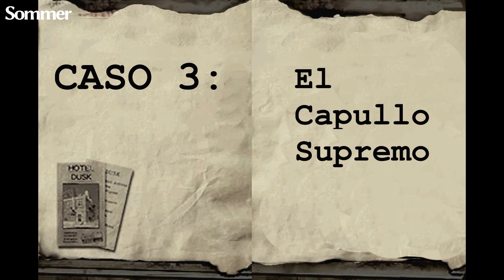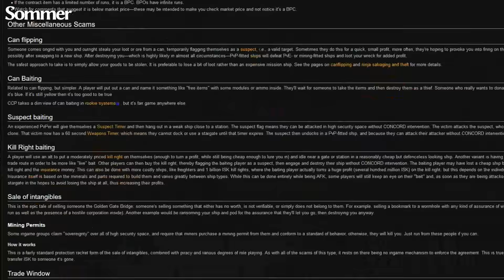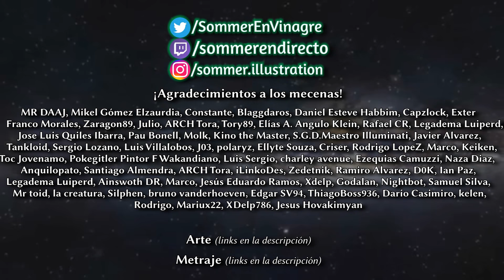LOS PEORES ESTAFADORES DE LA GALAXIA | Eve Online Ep.8 | ~Sommer